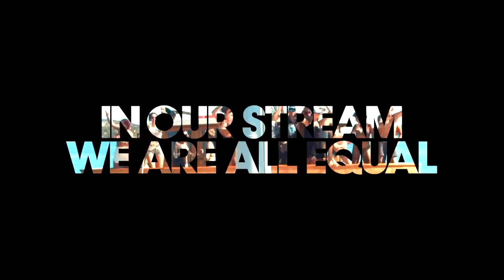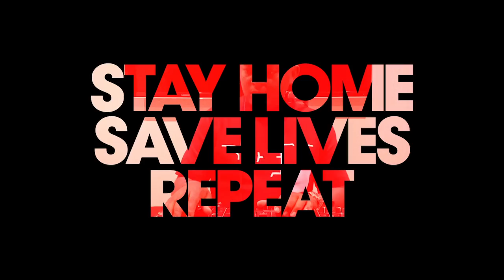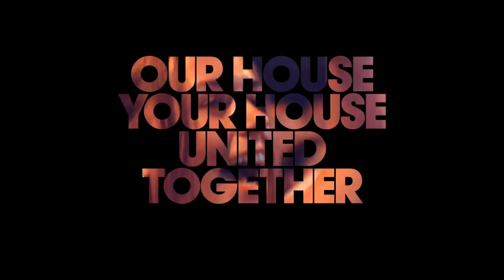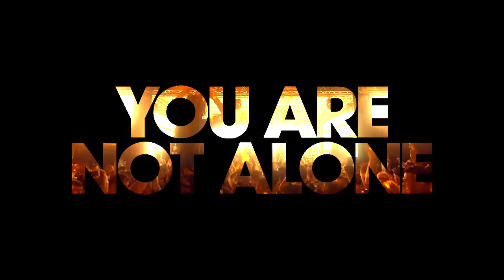Themba - Live from South Africa ( Defected Virtual Festival)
Tracklist:
01. Paax (Tulum) - Djorolen (Themba's Herd Mix)
02. Themba - Exodus
03. Themba - I Will Do Better
04. Themba - Lost
05. Themba - ID
06. Bahramji & Medusa Odyssey - Jana (Themba's Herd Remix)
07. Themba - ID
08. House Gospel Choir - Blind Faith (Themba's Herd Remix)
09. Maur - Back In The 90’s (Themba's Herd mix)
10. Themba - ID
11. Themba - Who Is Themba?
12. Themba - ID

Background:
Philippe Cohen Solal’s vinyl library taken by Eilon Paz from the book Dust & Grooves: Adventures in Record Collecting

Defected YouTube is the home of house music with artists including MK, Sam Divine, CamelPhat, Darius Syrossian, Roberto Surace, Ferreck Dawn, Low Steppa, OFFAIAH & The Vision.